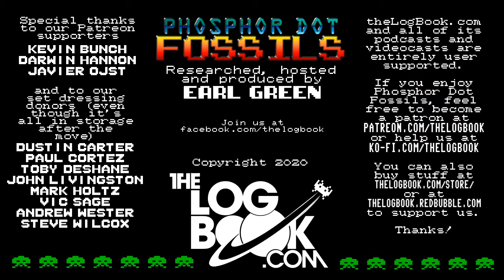Phosphor Dot Fossils: Alpine Ski (arcade, 1982)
It's all downhill from here in Taito's classic arcade treatment of the sport of skiing. Watch out for that tree! And that other tree! And that rock! etc.